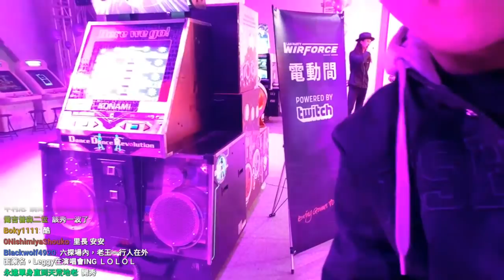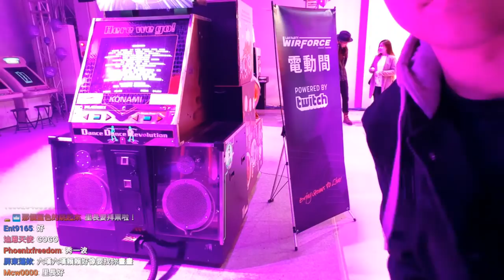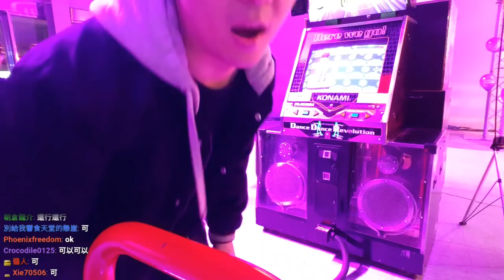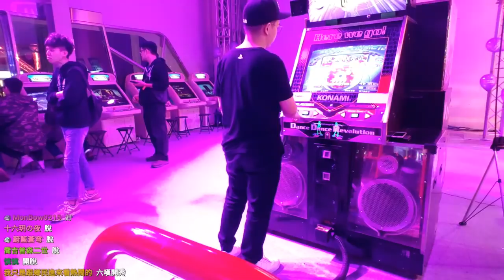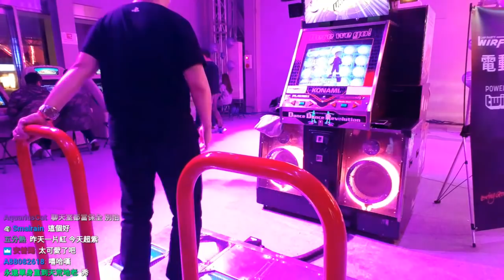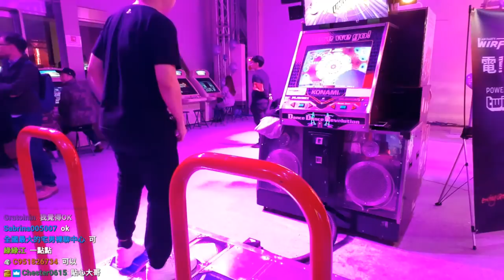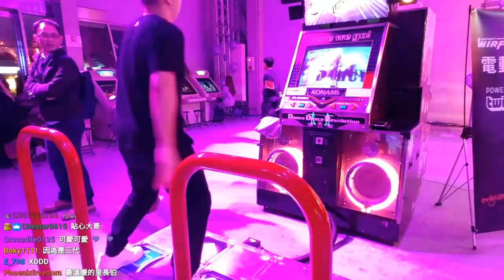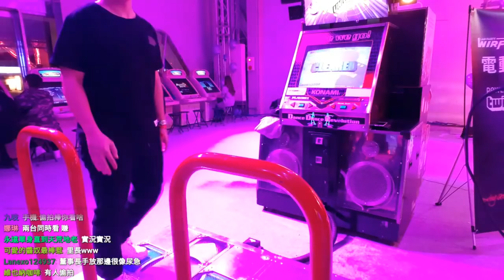【6tan】WirForce 2017 DDR 臭一下